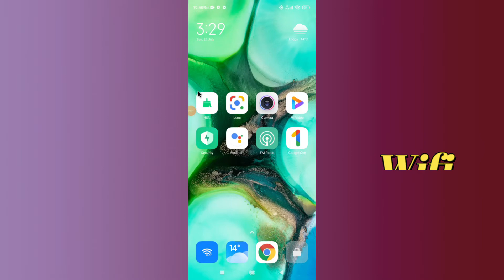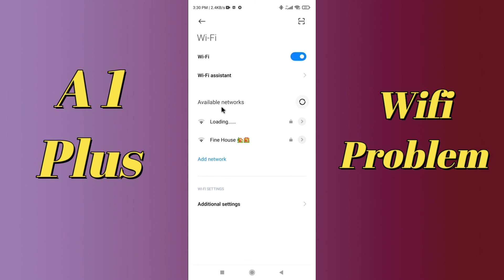Redmi A1 Plus Wifi Not Working Problem || wifi probem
Redmi A1 Plus Wifi Not Working Problem